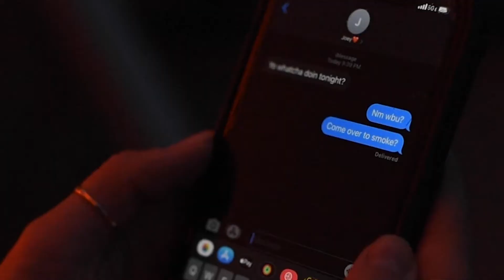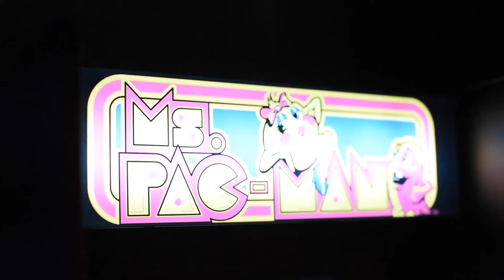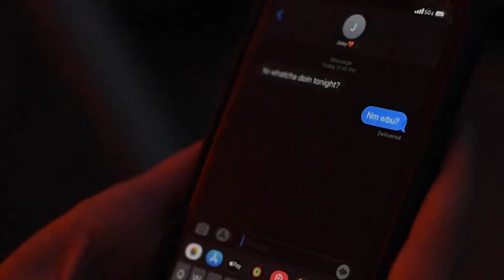Don't Come Back (feat. Ghost In Real Life) OFFICIAL MUSIC VIDEO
Video: Isabella Grossling
Edit: Ghost In Real Life
Starring: Ro Fagan
Released: StoryTime Records